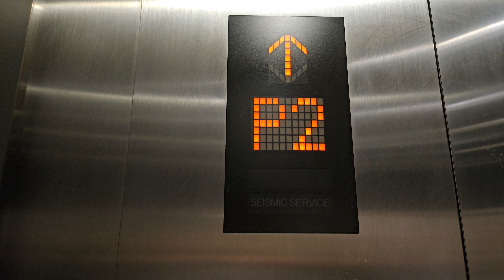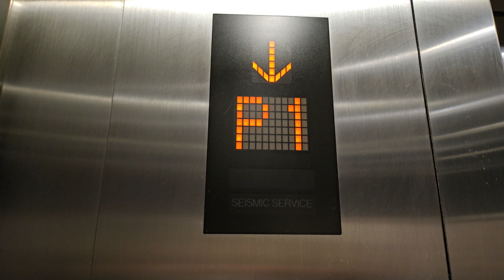4K 2017 Mitsubishi Traction Elevator 5 | Whole Foods Market | First Hill, Seattle WA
This goes as far as floor 1.

Installed 2017